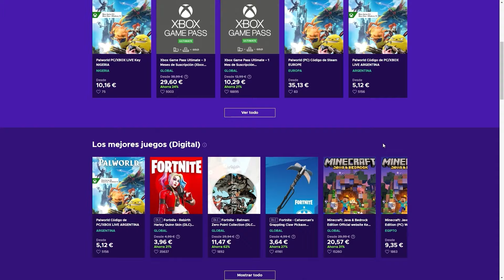ASI ES EL PVP DE TARISLAND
He subido un video explicando, ASI ES EL PVP DE TARISLAND. Ya conocemos que tarisland es un juego de móvil que tampoco es que ofrezca gran cosa en cuanto a la jugabilidad, pero al menos cuando se juega en grupos para hacer objetivos, es bastante entretenido.